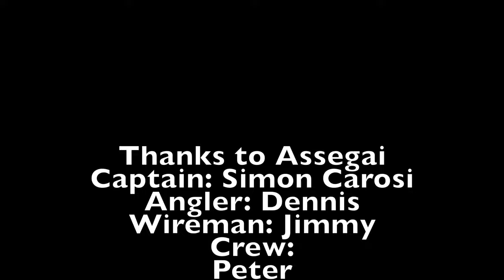A standard day on Assegai!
Swordfish